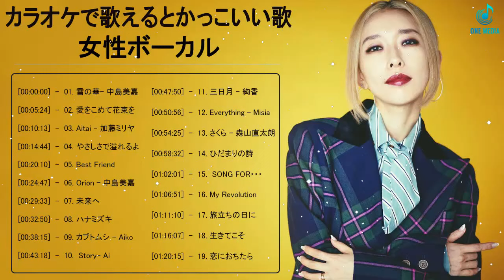カラオケで歌えるとかっこいい歌 女性vo 篇 ♪ღ♫ 歌えるとかっこいい曲 邦楽 歌える曲 女性 メドレー ♪ღ♫ 歌えるとかっこいい曲 邦楽 ♪ღ♫ 感動する歌 泣ける曲 女性歌手 vol36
感動する歌 泣ける曲 女性歌手,歌える 金持ち ユーチューバー,シンガーソングライター 女性 泣ける,カラオケ 女性 歌ってみた,作業用bgm,ランキング,邦楽 名曲,メドレー,懐かしい曲,bgm,jpop,カバー,サザンオールスターズ,名曲,japanese song,癒しの音楽,歌っちゃ王,懐メロ,松田聖子,カラオケ,ラブソング,悲しい歌,ギター,歌ってみた,泣ける曲,邦楽 歌える曲 女性 メドレー,歌えるとかっこいい曲 男,歌えるとかっこいい曲 ボカロ,歌えるとかっこいい曲 女性,歌えるとかっこいい曲 邦楽 歌える曲 男性 メドレー,歌えるとかっこいい曲 邦楽 歌える曲 女性 メドレー,感動する歌 泣ける曲 女性歌手/ボーカル 邦楽メドレー,メドレー邦楽 泣ける,感動する歌 泣ける曲,j-pop メドレー,好きな人,ボーカル 邦楽メドレー,カラオケ 人気,感動する歌 泣ける歌 メドレー,片思い,Band In Japan,歌えるとかっこいい曲,歌えるとかっこいい曲 洋楽,bgm作業用